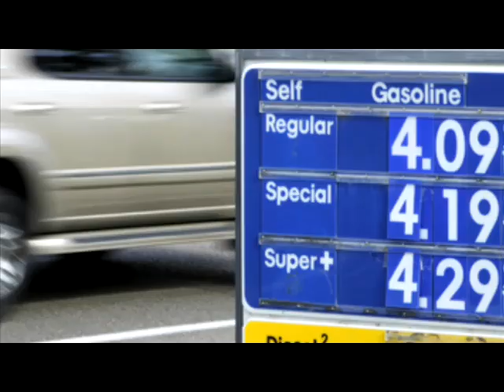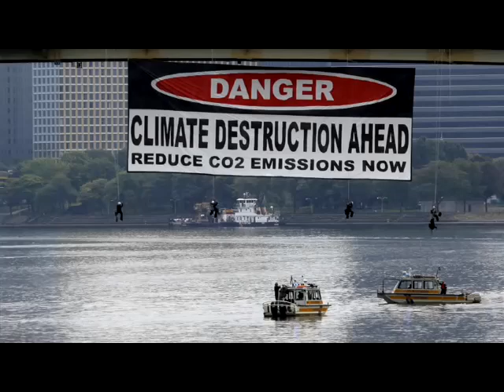The Need for Climate and Energy Legislation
Legislation proposed by Sens. John Kerry and Joe Lieberman is the only vehicle available to push climate change and new energy policy through Congress, and Capitol Hill must act, says Brookings President Strobe Talbott.